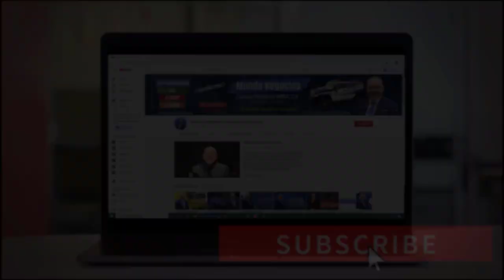¿Qué es el MEMORIAL DAY? o “Día de los Caídos”? ORIGEN e IMPORTANCIA de este Día |TRADICIONES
Hoy lunes 31 de Mayo es el Memorial Day o conocido en español como el “Día de los Caídos”, y como sabemos todos tenemos presente esta fecha, pero ¿conocemos en realidad cuál es el origen y por qué es un día tan importante?